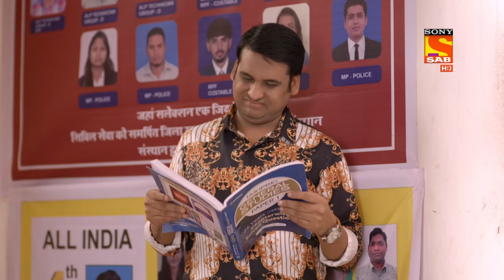Shubh Laabh - Aapkey Ghar Mein - शुभ लाभ - आपके घर में - Ep 09 - Full Episode - 23rd September 2021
Episode 9: Aditi Comes To Help Savita
Savita and family finally re-open their shop. Aditi then comes to visit Savita and tells that she’ll be helping her with the order. Laxmi then comes to meet Savita and Savita is very happy to see her. Savita then tells Laxmi that she will not fail as her whole family is supporting her.